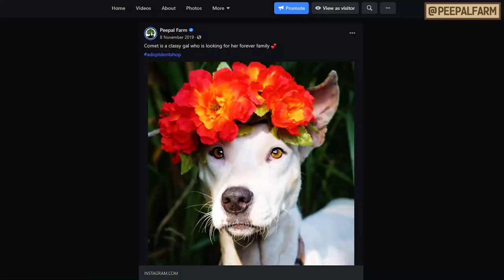Injury se raaste par pheka hua breed dog pahucha British Columbia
Kitne aashchary ki baat hai ki kaise do alag-alag deshon mein ek hi samay mein paida hue do kutte, do alag-alag jeevan ji sakate hain.

It's so surprising how two dogs born at the same time in two different countries, can lead two very different lives!